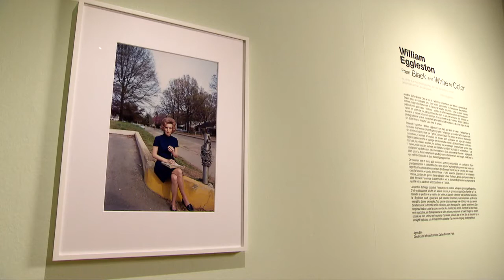William Eggleston, From black and white to color - English version